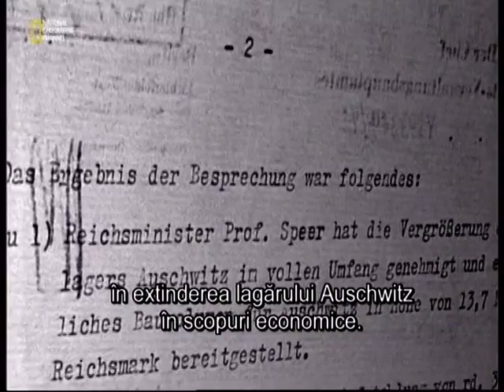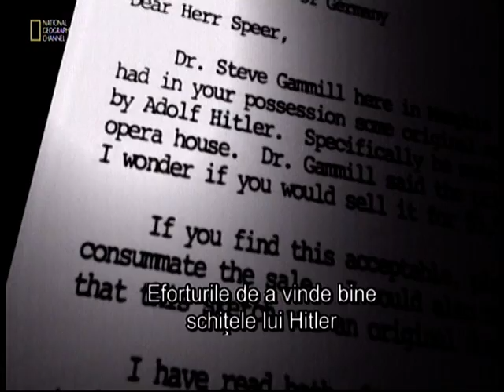Albert Speer part 4of4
I do not own nor do I intend to obtain any profit from this material